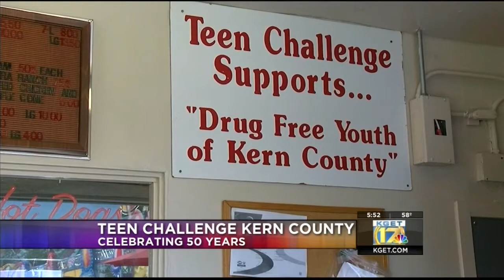Teen Challenge celebrating 50 years